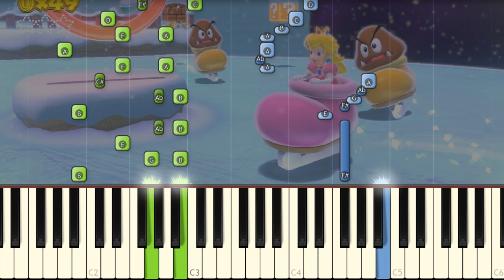Super Mario 3D World - Snowball Park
I played on piano the theme from the first course of World 3 in Super Mario 3D World. It reminds me of Christmas!